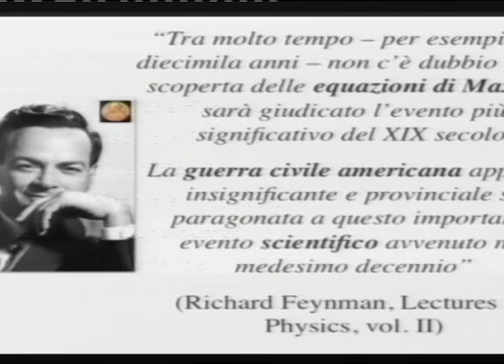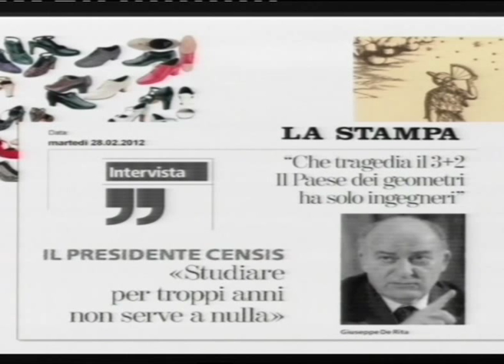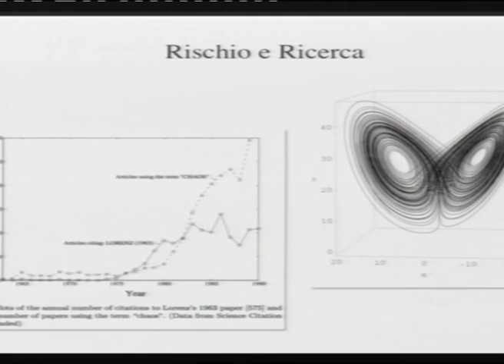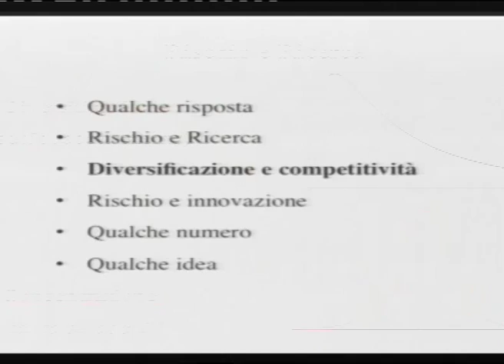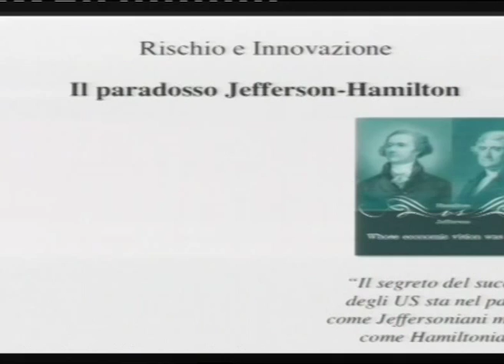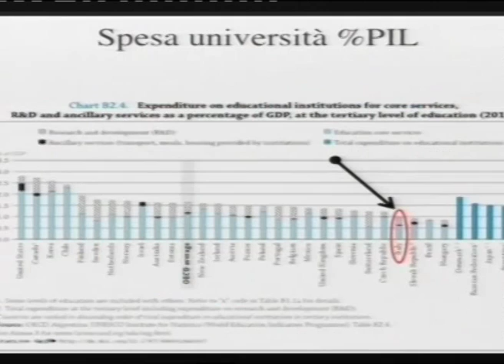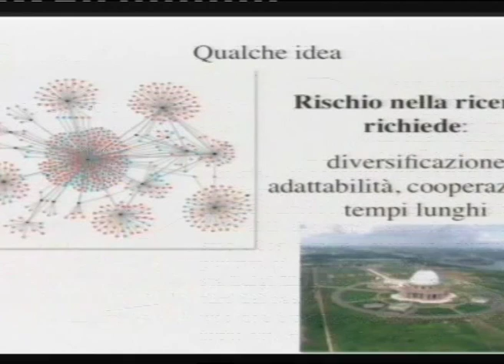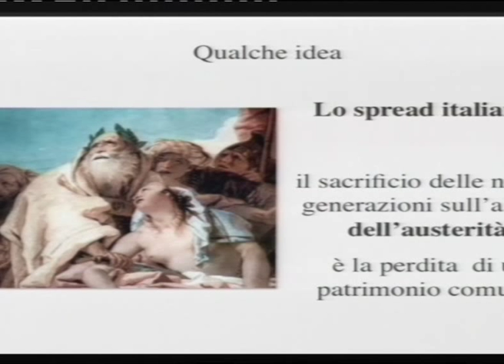Francesco Sylos Labini 21.2.2014 Secondo Convegno ROARS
21 febbraio: Higher Education and Research Policies in Europe: Challenges for Italy. Secondo Convegno organizzato da ROARS